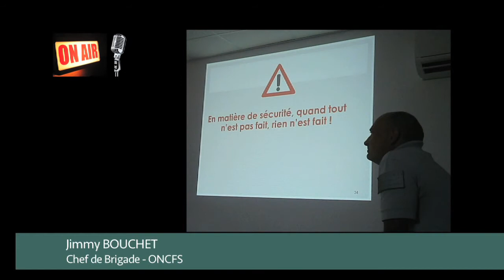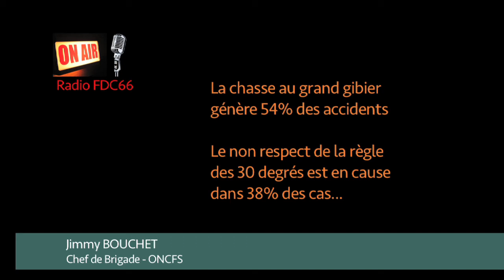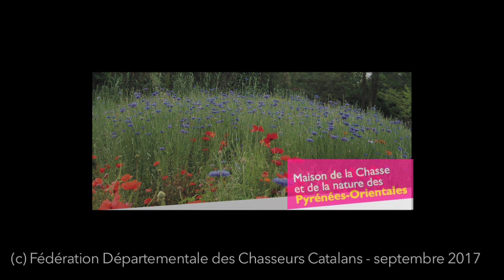Formation à la Sécurité des chasseurs des Pyrénnées-Orientales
ITW Jimmy BOUCHET, Chef de brigade, ONCFS
          Service départemental des Pyrénées-Orientales (66)
La FDC66 s'est associé à l'ONCFS pour dispenser une formation à la sécurité des chasseurs du département des P/O